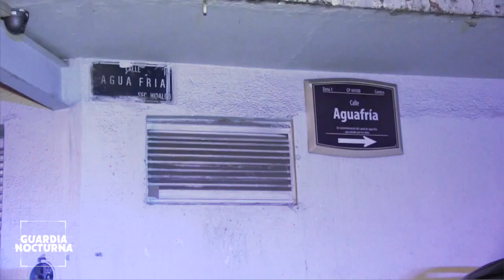Hombre es ejecutado a bordo de su camioneta en la zona Centro de Guadalajara